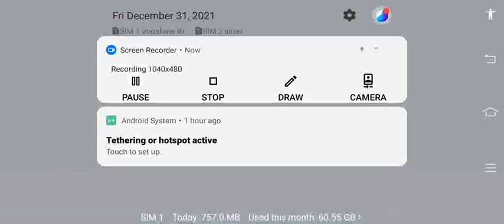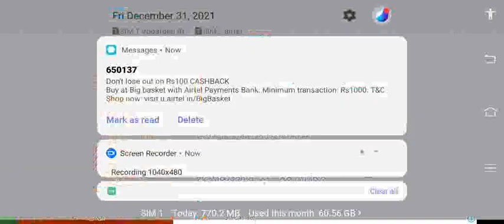Types Of Dino Hunter Deadly Shores Gameplay With Different Guns